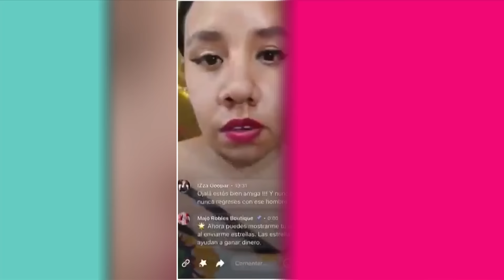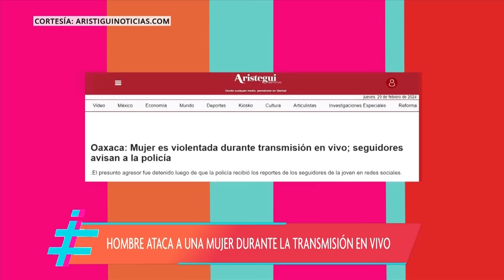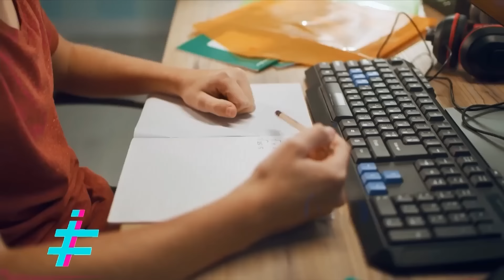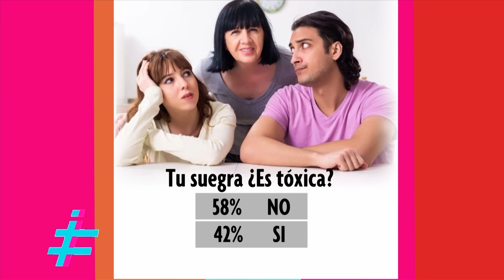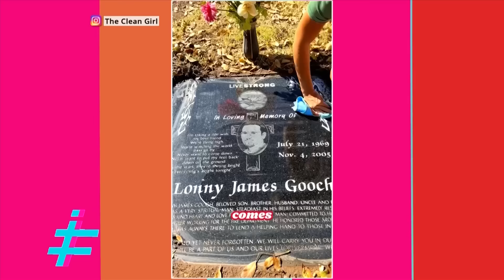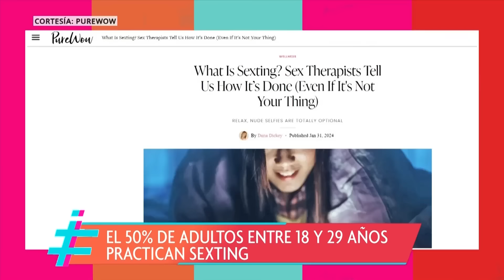Desiguales - Capítulo completo - Suegras Tóxicas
En este capítulo nuestras conductoras dieron a conocer la señal internacional para pedir ayuda ante un abuso, cómo relacionarte con una suegra tóxica que intenta arruinar tu boda y la prohibición del lenguaje exclusivo en Argentina y El Salvador. DesigualesTv de lunes a viernes a las 2P/1C por Univision.

Chapters:
00:00 Inicio
01:40 Señales internacionales de alerta para una mujer en peligro
09:41 Polémica por prohibición de lenguaje inclusivo en Argentina
17:10 Migbelis Castellanos y Adamari López confiesan si han tenido suegras tóxicas
23:49 Opinamos sobre la Influencer que limpia tumbas por likes
31:14 Scarlet Ortiz confiesa cómo se pone “creativa” con su esposo cuándo no están juntos

Encuentra lo mejor de tus programas favoritos de Univision, diviértete con El Gordo y la Flaca, tus novelas y reality shows favoritos y mucho más.